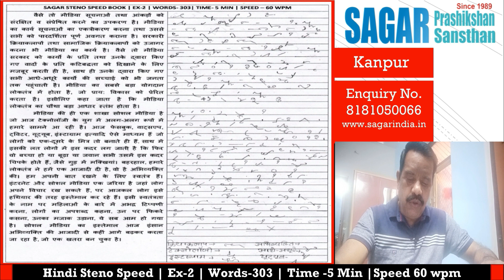Ex-2|Hindi Shorthand Dictation|Speed 60wpm|Sagar Prashikshan Sansthan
सागर प्रशिक्षण संस्थान
SAGAR PRASHIKSHAN SANSTHAN
Kanpur Kakadeo
Address : 117/N/11 AVON MARKET KAKADEO KANPUR , UTTAR PRADESH
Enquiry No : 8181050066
Established in 1989, is a apex institute of following courses:
STENOGRAPHY Shorthand Course Stenography Course Computer Course Online Typing kakadeo kanpur steno ccc o level tally digital marketing website development app development.
सागर प्रशिक्षण संस्थान